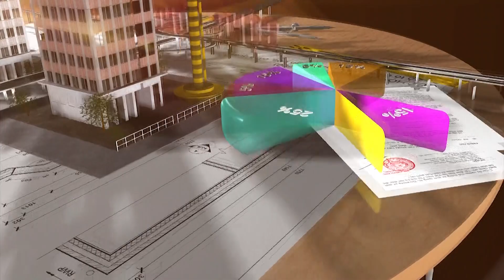QUÝ 2/2023, KHỞI CÔNG 2 ĐOẠN CAO TỐC DẦU GIÂY - LIÊN KHƯƠNG THEO PHƯƠNG THỨC PPP?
Hai dự án thành phần Dầu Giây - Tân Phú và Tân Phú - Bảo Lộc thuộc cao tốc Dầu Giây - Liên Khương có tổng mức đầu tư 24.585 tỷ đồng đầu tư theo phương thức PPP phấn đấu khởi công trong quý 2/2023, sẽ mở ra không gian phát triển và khai thác thế mạnh về du lịch, sản xuất nông nghiệp tại Lâm Đồng...